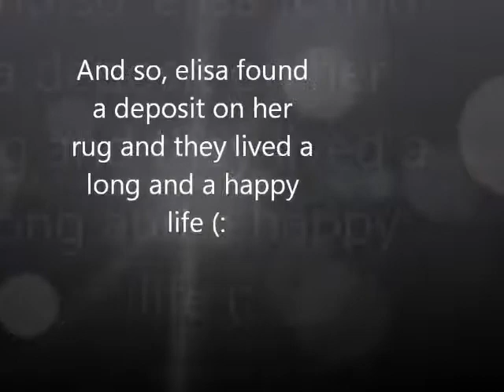Motherhood The Movie 1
We've made our own version of te movie 'motherhood' for school, hope you'll like it (: